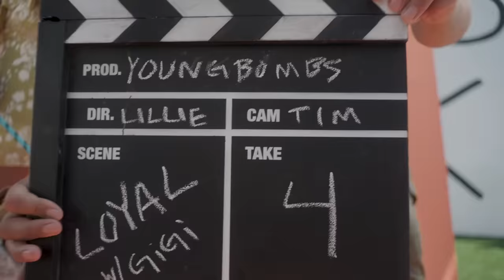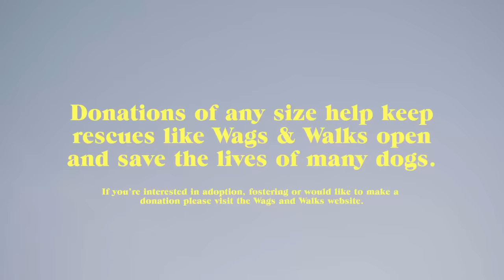Young Bombs - "Loyal" ft. GiGi (Official Video)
Thousands of dogs die each year due to shelter over-crowding, unaltering & overbreeding. Wags & Walks has rescued more than 4,800 dogs from high kill shelters. They rescue dogs of all shapes, sizes, breeds, and age to find them their perfect forever home. Adopting a dog not only saves the life of your dog, but saves a second dog who wouldn't have had space. You can find your perfect match through a rescue!

If you’re interested in adoption or have general inquiries, please visit: wagsandwalks.org

LOYAL LYRICS:

I’m problematic
It’s automatic
They say I’m a waste a
Pretty face with a
Reckless taste and I
Can’t help myself I’m
Burning bridges
Counting stitches
Everyday it’s
Someone different

Then I found you
In all of the mistakes that led me to your place
I know that somethings changed cause I wanna stay

I’ve never been loyal
I’ve always been selfish with my love
Was running in circles
But It’s you I run to now
Forget what they told ya
I’m leaving my habits at the door
But I’ll always be loyal to you

I lit a fire
But never with you I’ll
Keep it honest
That’s a promise
To hold me to
You got me living
This new religion
There’s no going back now
Something’s different
Nothing’s missing

And I found you
I know that somethings change cause I wanna stay